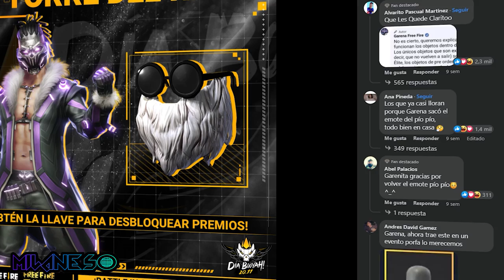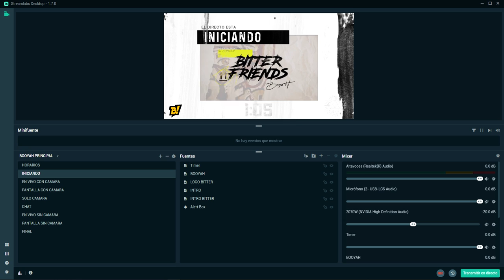REGRESO LO VETERANO - 4 COSAS que ya NO SON EXCLUSIVAS en FREE FIRE 😡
Lo exclusivo esta de regreso y cada vez con mas cosas veteranas dentro del juego, así que hoy veremos las cosas que perdieron exclusividad en Free Fire